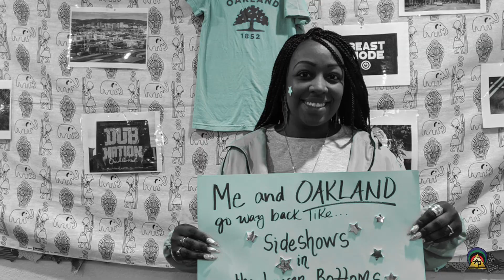AFRO PLAY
“Lotus Bloom Presents” AFRO PLAY OAKLAND. AFRO PLAY IS ALL ABOUT CULTURE.

"Lotus Bloom Presents" is a special video series bringing you the best of our playgroups at home!
Lotus Bloom is committed to staying connected with Oakland families just like yours to decrease isolation, meet basic needs, and foster lasting and impactful connections.

Let us know what you think about “Lotus Bloom Presents” in this quick survey, available in 4 languages:

Check out Lotus Bloom's Community Resource Kit for health and safety information, parenting and self care tips, and connections to services. The kit can be easily accessed by anyone via a computer and all mobile devices.